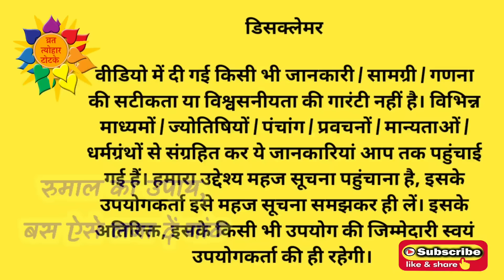Rumal Ka Upay 2023 | Safed Rumal Ka Upay | Rumal Ka Totka